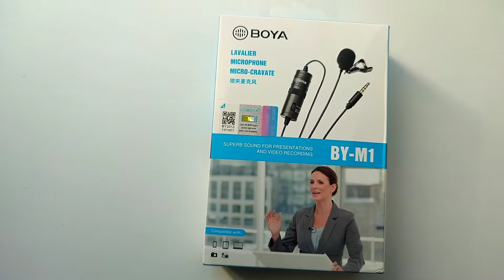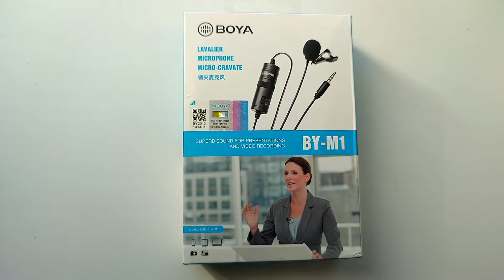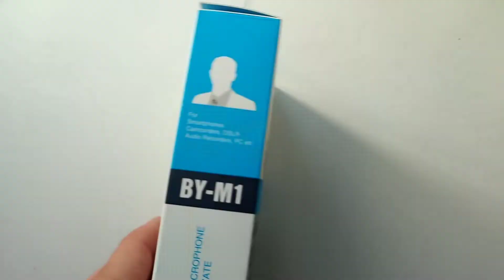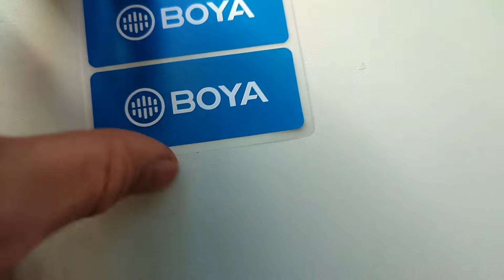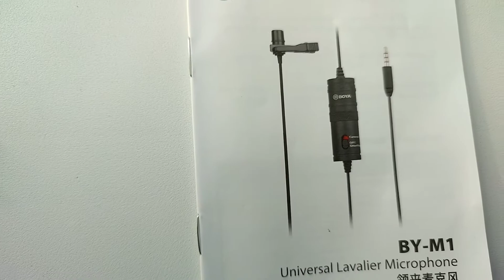Обзор на петличный микрофон BOYA M1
BOYA M1 на моё мнение это лучший выбор в плане цена качество длинной кабель, переходник, совместимость со всеми смартфонами, запись звука без дополнительных програм итд, лучший выбор для начинающего